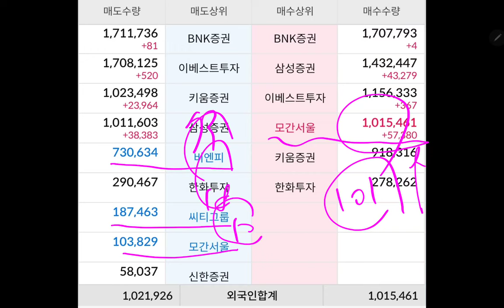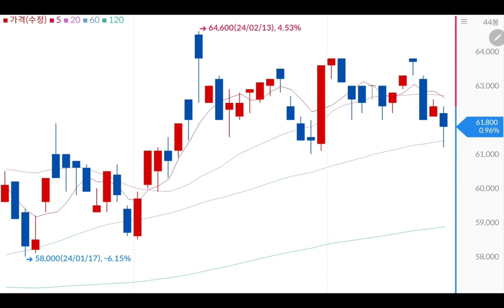삼성전자 주가!! 외인들 왜 이리 괴롭힐까?